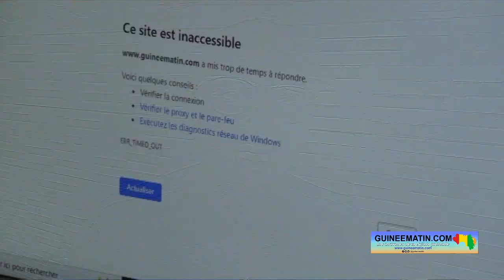Censure de Guineematin : Aboubacar Biro Soumah (président du PPC) demande la levée des restrictions